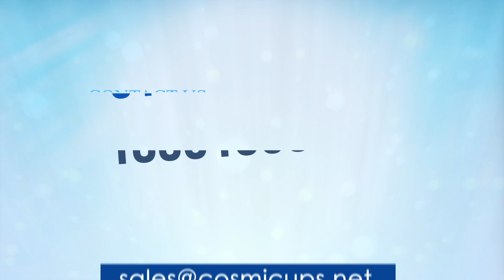Cosmic water Softener conditioner video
Best solution for hard water problem,
The complete natural solution for your hard water problems, Our Cosmic Water softener Conditioner it is unique combination of magnetic and water structuring two in one innovative technology,
5 Years warranty and 30 days money back guaranty
No more hard water scaling,
Natural technology Hard Water Softener Salt free, maintenance free, fit and forget,
100% result assured, reduces hair fall due to hard water
Extend life and efficiency of all home appliances
Long life, Zero running cost,
Improves skin health and moisture,
Calcium and magnesium are retained which is very essential for our body, which can not be done by conventional Salt based ion exchange water softener,
One of the best natural solution for your whole house water softener and apartment water softener and Bathroom water softener for all your hard water problems,
Hard Water treatment TDS range from 300ppm to 5000ppm.

After decades of experience and feedback from our customers we have developed two in one patented technology combination of Water structuring device and Magnetic conditioner by using the greatest natural river flow spiral motion technique, when water passes through device large clusters of water molecules are broken down to smaller nano molecules and also sharp edges will become blunt, this tiny blunted water molecules will lose the ability to stick to the passing surface, Thus water will become lighter, softer, smoother and also same time water passes through an array of highly focused static power full magnetic field to influence the water molecules spatial orientation polarized(Organizes) physically changes the water molecular structures, Increases the natural taste of the water,
Hence the water becomes wet and soft, because of these combination of both processes will reduce surface tension of water by increasing its solubility.
Water can be easily tested for it softens just by boiling before and after the use of Cosmic Water conditioner. We can see that there is no scaling formed in the utensil with treated soft water, Also you can test it performance by conducting water foam test, take same quantity of water in two utensils before and after Cosmic Water conditioner and add same quantity of detergent powder about one or two tee spoon and stair it for a minute both the water, you can see the foam difference in both water the treated water will have small bubbles and more foam where is hard water will have less foam form.

Cosmic Water conditioner Softener is fit and forget product it will last long for 20 to 25 years,
The product performance is based on water flow rate, if water flow is higher than the rated capacity of the product it will reduces it soft water quality, kindly contact us or our representative for selecting right size and flow rate capacity of Cosmic Water Conditioner for your usage.

Note: This is not a filter, it will not remove any thing from the water or add anything to the water, Water TDS and Hardness will remain same as inlet water, but the treated water physically softened and all the hard water problems can be reduces by using our Cosmic Water conditioners.

hard water problems solutions,

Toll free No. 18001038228